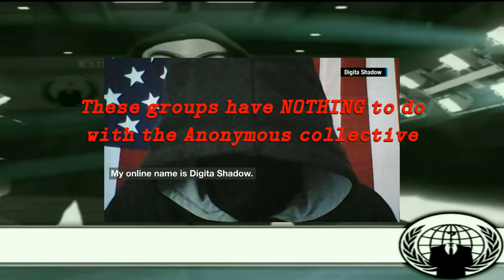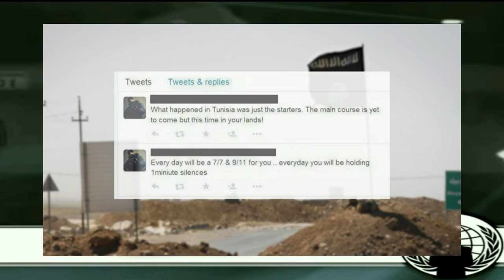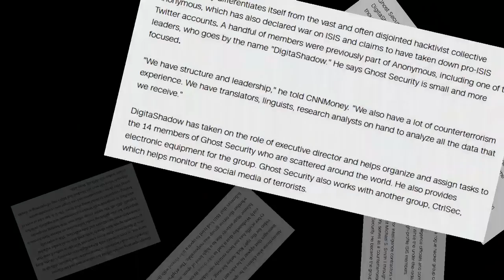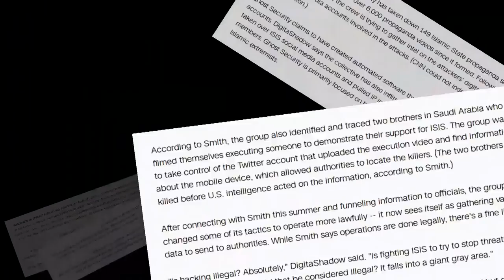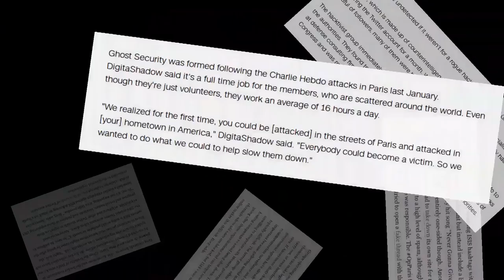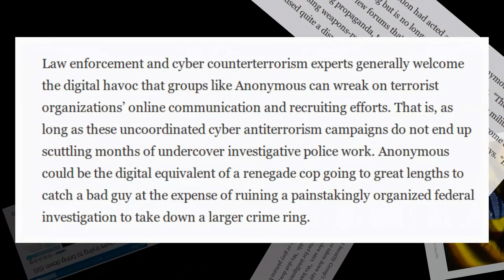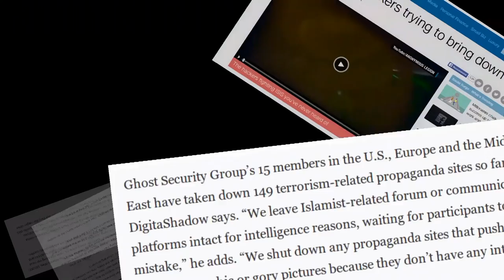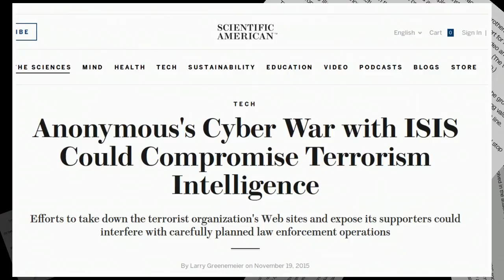anonymous_FBI_Infiltration_GhostSec_DigitaShadow_CtrlSec (2016)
Anonymous FBI Infiltration 2016
anonymous_FBI_Infiltration_GhostSec_DigitaShadow_CtrlSec

Executive director of Ghost Security Group: DigitaShadow.
Quote: "His organization formed as a nonprofit counter terrorism network delivering intelligence to U.S. government agencies earlier this year, a few days after terrorists attacked the Parisian paper Charlie Hebdo."
Ghost Security Group (GhostSec) comprising of 15 members.
Second group CtrlSec associated with Ghost Security.
Source:
Scientific American.
Article:
Anonymous Cyber War with ISIS Could Compromise Terrorism Intelligence.
Author:
Larry Greenemeier.
Author profile:
Larry Greenemeier is the associate editor of technology for Scientific American, covering a variety of tech-related topics, including bio tech, computers, military tech, nano tech and robots.

Story:
These are not my words or opinions they are Larry Greenemeier's, for the time being I will offer no opinion, nor make any accusations.
This video is simply to state the facts.

The following is a duplication in part of Larry Greenemeier's article for Scientific American, 'Anonymous Cyber War with ISIS Could Compromise Terrorism Intelligence'  posted on November 19, 2015. The article in it's entirety is available to read at Scientific American's website, the link is provided.

The key to successfully disrupting terrorist organizations on line is to shut down their recruiting and propaganda efforts while tapping into the valuable intelligence their forums can provide, according to the executive director of Ghost Security Group, who goes by the name “DigitaShadow” in order to not reveal his true identity. His organization formed as a non profit counter terrorism network delivering intelligence to U.S. government agencies earlier this year, a few days after terrorists attacked the Parisian paper Charlie Hebdo. They have gained some notoriety in recent months for their role in helping disrupt ISIS’s funding efforts as well as planned attacks in New York City and Tunisia.

Ghost Security Group’s 15 members in the U.S., Europe and the Middle East have taken down 149 terrorism-related propaganda sites so far, DigitaShadow says. “We leave Islamic-related forum or communication platforms intact for intelligence reasons, waiting for participants to make a mistake,” he adds. “We shut down any propaganda sites that push out videos or graphic or gory pictures because they don’t have any intelligence value.”

“They've attacked quite a few forums that had high-value Islamic State militants transmitting propaganda, trying to recruit young people and in some cases addressing weapons-manufacturing and ground movements,” he says. “It’s caused quite a disruption [for intelligence].”

Borg contends, however, that Anonymous and the hacker community in general do more good than harm. Given the brutality of ISIS’s attacks, and its successful Internet recruitment efforts, the hacker collectives latest rally against the terrorist organization is an acceptable risk. “Right now, the harm to innocent parties that Anonymous might cause by going after the servers ISIS is using would probably be worth it,” he says. In addition to the ISIS-related Twitter accounts taken down, Anonymous used OpIceISIS, OpParis and other Twitter threads to report on their progress and reveal names, locations and pictures of those supporting ISIS.

“To me, it’s not surprising, it’s a little overdue,” Borg adds. Anonymous launched a similar campaign against ISIS following its attack on Charlie Hebdo, claiming to disrupt tens of thousands of Twitter accounts connected to the terrorist organization.

Anonymous also claims to be spamming ISIS hashtags with “rick rolls,” messages that appear to be relevant but instead include a link to the music video for the 1987 Rick Astley hit song “Never Gonna Give You Up.” The cyber-scuffle has not been entirely one-sided though. Anonymous tweeted early Wednesday that it had to take down its own site for reporting on Islamic State activity due to a high level of spam, although it is unclear whether the terror group was responsible.
The OpParis feed also warned followers that ISIS had tried to open a fake thread with the same hashtag.